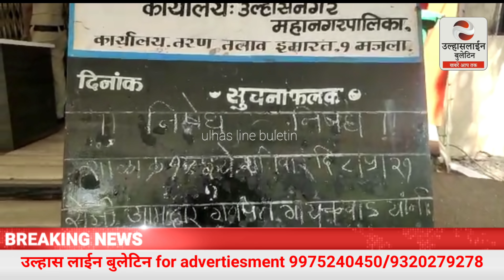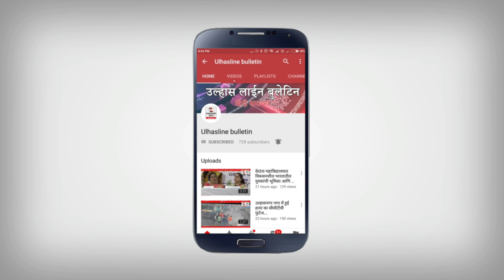आमदार के बोले गए अपशब्दों पर मनपा कर्मचारियो ने किया निषेद,शब्द वापस नही लीये तो होगा काम बंद आंदोलन